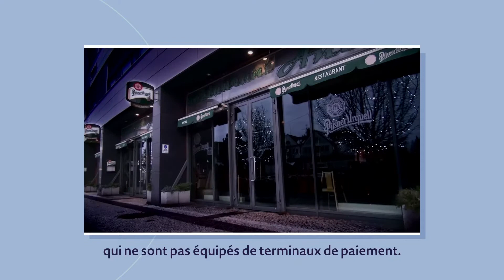E-Pay by Edenred / République tchèque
Associée à la carte Ticket Restaurant®, l’application de paiement mobile « E-Pay by Edenred » développée par la filiale tchèque, facilite le paiement par carte grâce à l’utilisation d’un smartphone !